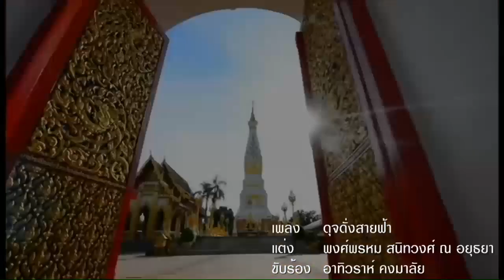เคลียร์คัด ชัดเจน 24 ก.ค. 67 : บทบาทสตรีต่อการขับเคลื่อนงานนิติบัญญัติ